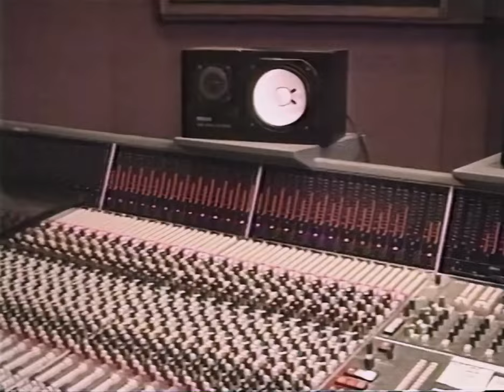To Be With You - Mr. Big (from LEAN INTO IT home video)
"To Be With You" from album "Lean Into It" (1991)